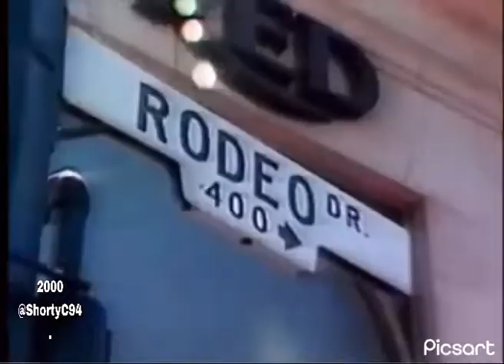2000 NBA Finals Game 1. Lakers Vs. Pacers. NBA On NBC.